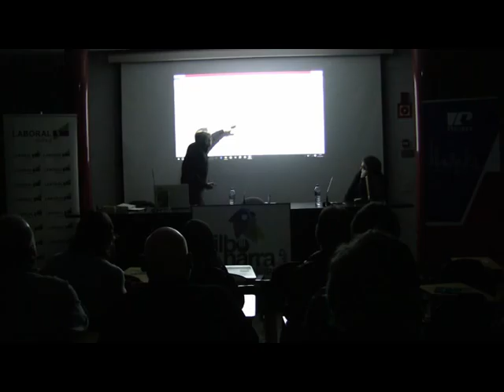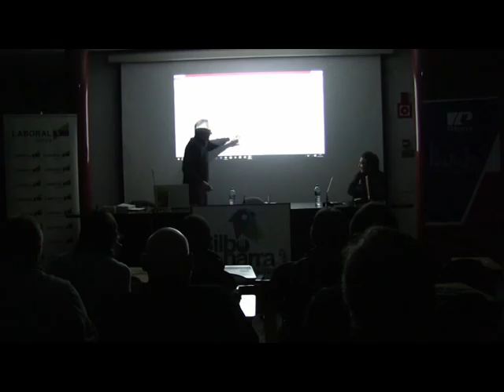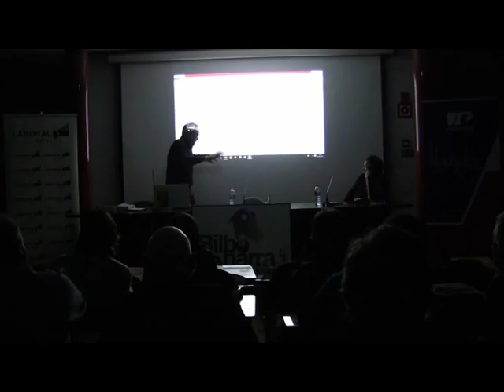2016-03-03 Xabier Olarra eta Joxe Austin Arrieta "Joyce eta Proust ere, euskaraz"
Trimestre honetako Forum jardunaldiak, itzulpengintzara eskaini ditugu. Hemen Xabier Olarra eta Joxe Austin Arrietak emandako hitzaldia, "Joyce eta Proust ere, euskaraz".